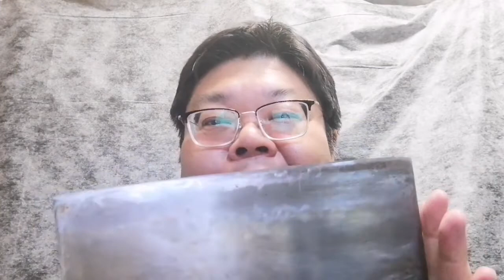VLOG 588 プロの料理人に東京杉本の中華包丁をいただきました